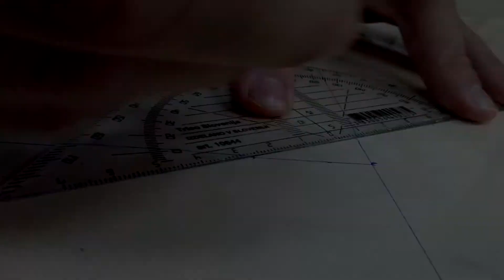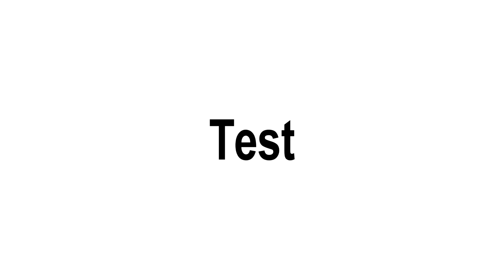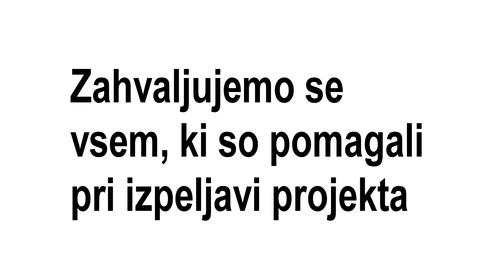Making Of QuadCopter